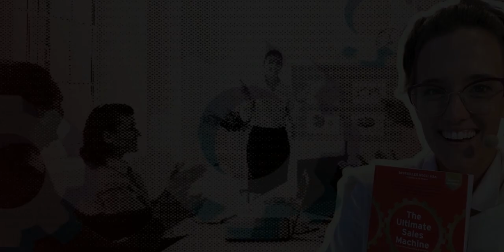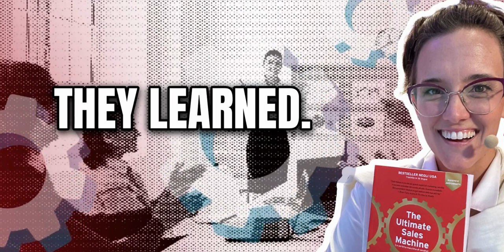Stop wasting time on this–there’s a better way.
The CEO MASTERY SHOW: EPISODE #172

One of the biggest reasons so much marketing today sounds the same is that companies fall back on what’s easy and what they believe they’re supposed to do: talk about themselves.

Seems like it should make sense, right?

But it doesn’t.

Most companies waste 90% of their time and energy only talking about themselves.

They miss a golden opportunity to address the real concerns of their buyers.

That's why we're here to help you break free from this common marketing mistake.

This week’s episode is a live and interactive conversation from our recent challenge that can help create that ultimate strategic position businesses need to stand out and truly capture their prospects’ attention.

If you’re looking to increase your revenue by crafting the most efficient and logical storyline that leads directly to a sale and resonates with your buyers, this episode is for you.

Tune in to see what the coaches and challengers think about this conversation!
P.S. Double your sales with The Ultimate Sales Machine Bootcamp! Time is limited, get your ticket now